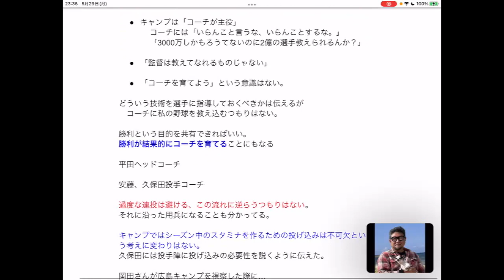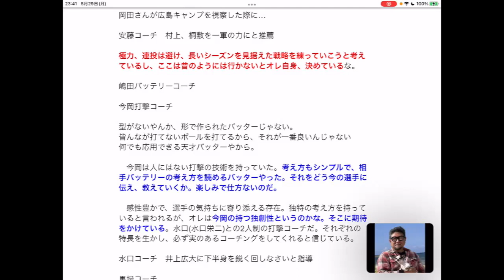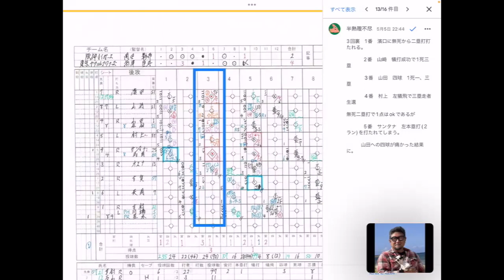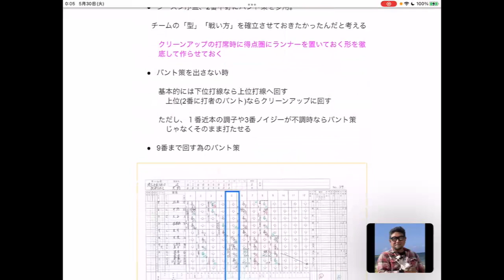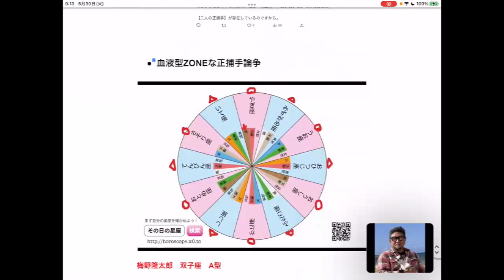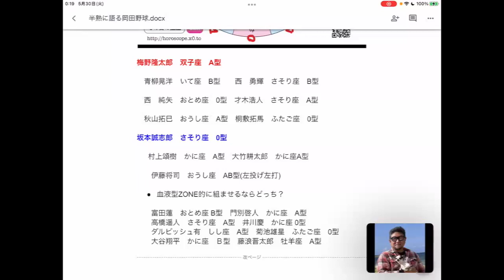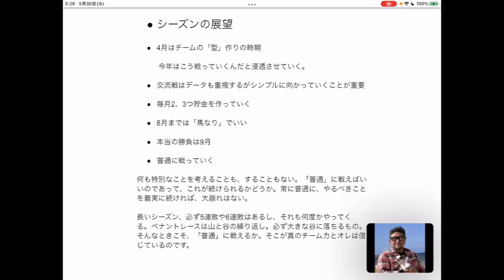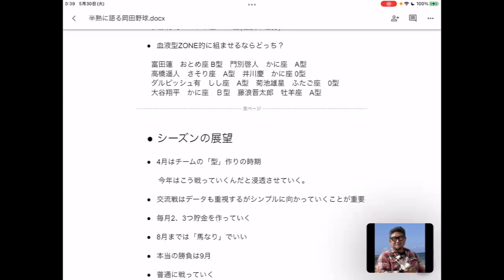血液型ZONE・第194回 後篇：引き続き岡田監督の一言一句をスコアシートで検証！浮かび上がる現代のリーダー像 / 血液型と星座で捕手論争に断 阪神タイガース 半熟理不尽先生が熱弁！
ゲスト：半熟理不尽さん
引き続き岡田監督の一言一句を生のスコアシートで検証！超一流のタイガース研究です。
ただやっぱり聞き手がぼんやりしてるのは許してくれ！
血液型と星座で捕手論争に断。
浮かび上がる現代のリーダー像！

目次：
岡田野球は試合前に終わっている?
岡田の法則
無死一、二塁の場面では
無死で二塁打を打たれたら
エラーで出塁した選手の動かし方
岡田野球に敗戦処理投手はいない
バントの有効性
ネクストサークルに立たせるべき選手
岡田野球に試合中の円陣は不要?
血液型ZONEな正捕手論争